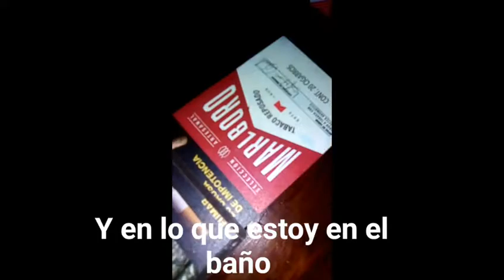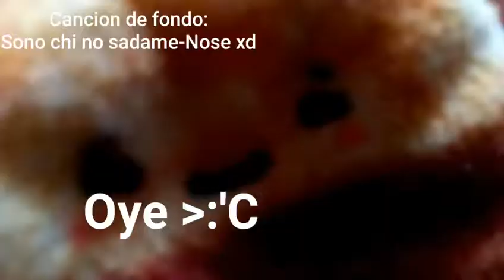Mi rutina de mañana y de todo o nose xd